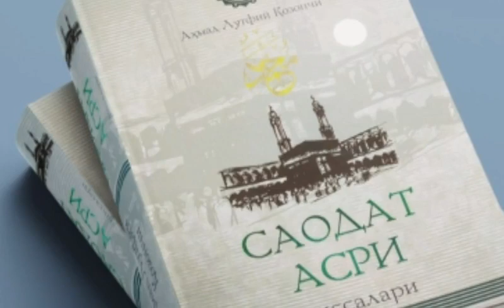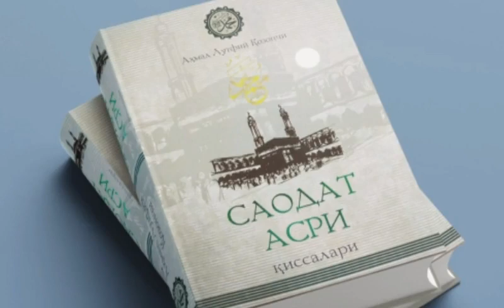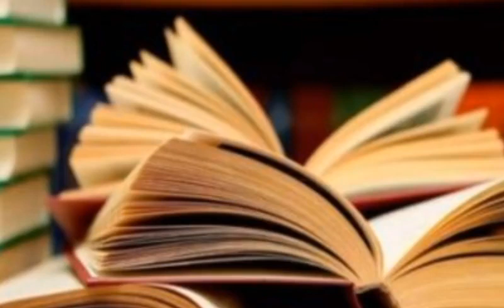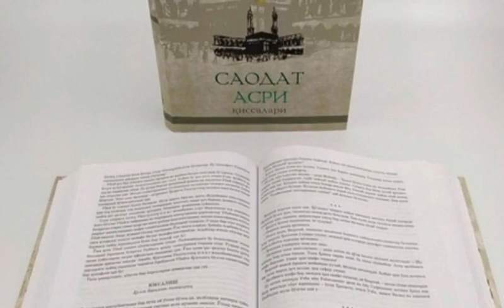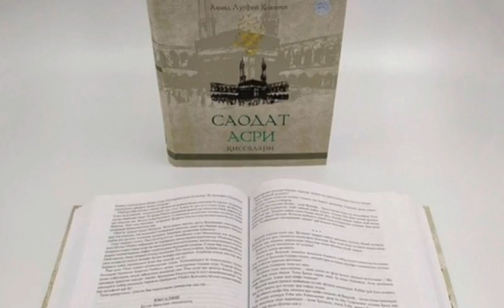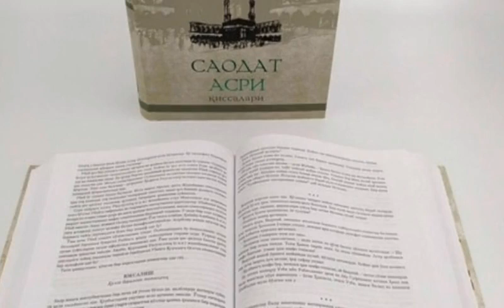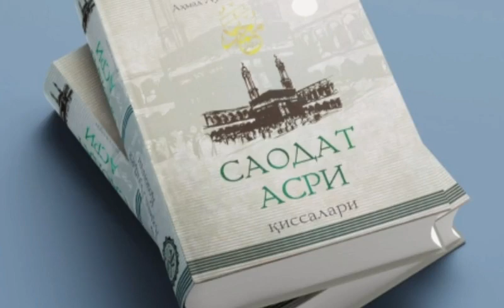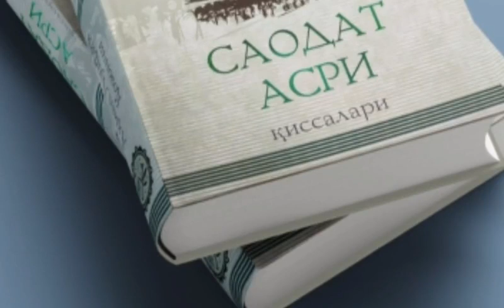Saodat Asri Qissalari, 33 - qism, Xijrat yurtidan zafarlar.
..Assalomu alaykum.